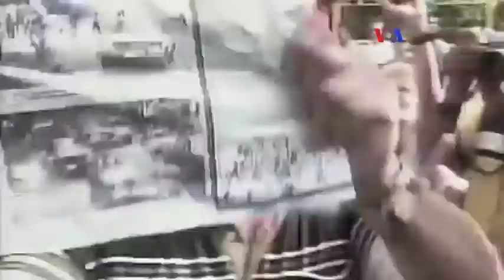Venezuela marcha por la libertad de expresión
Un nutrido grupo del gremio periodístico venezolano marchó pacíficamente, para exigir al gobierno del presidente Nicolás Maduro, el cese de la censura y en defensa de la libertad de expresión e información consagrada en la Constitución de Venezuela.